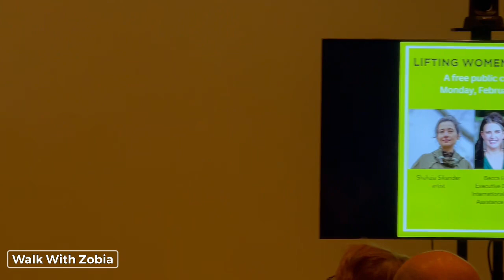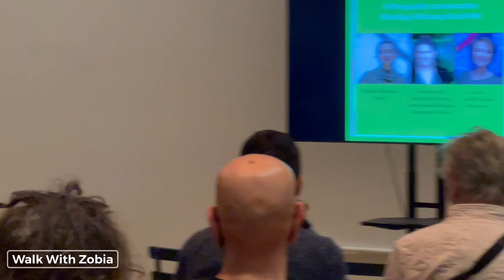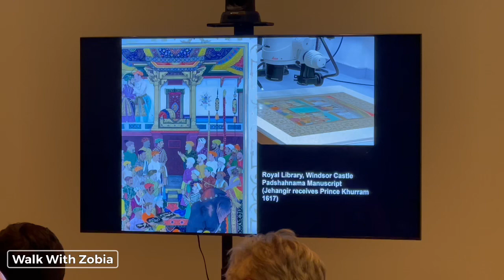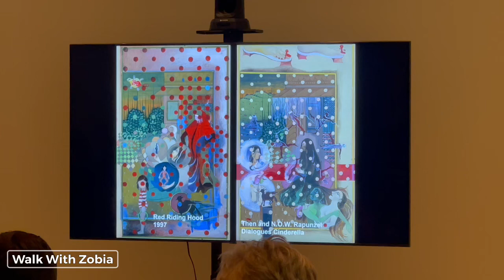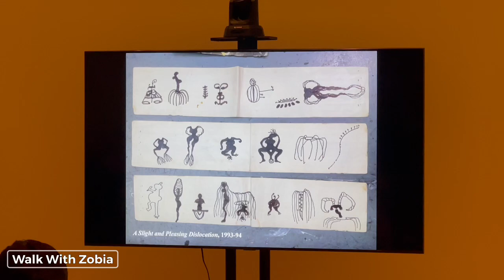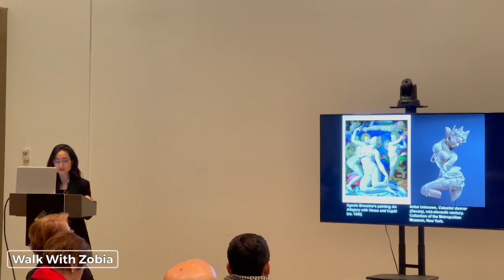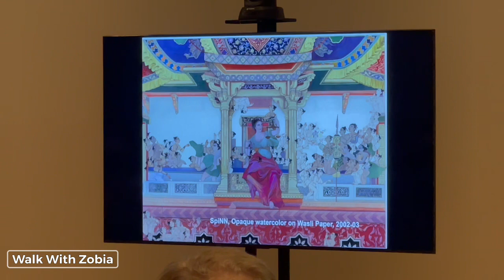Shahzia Sikander installs Lady Justice sculpture outside US court | Pakistani-American visual artist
𝐖𝐚𝐥𝐤 𝐖𝐢𝐭𝐡 𝐙𝐨𝐛𝐢𝐚
That helps to create more content like this !